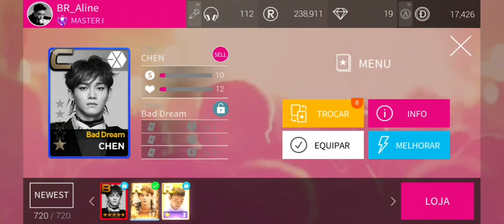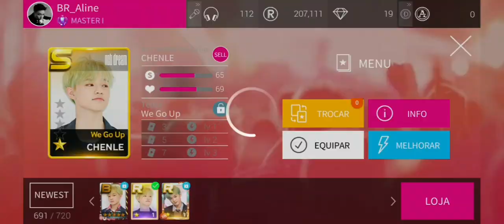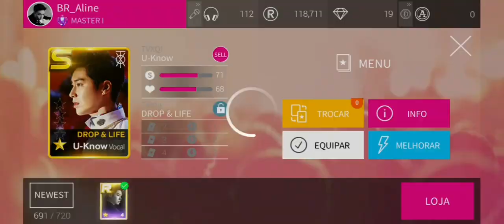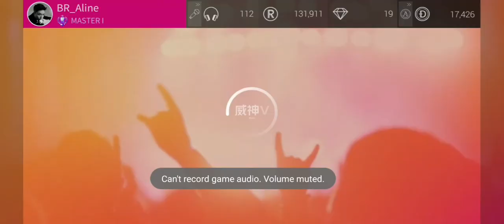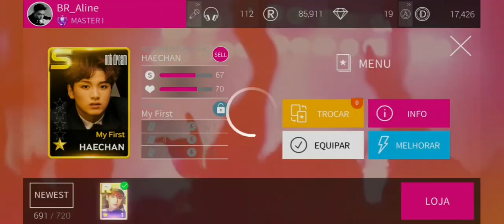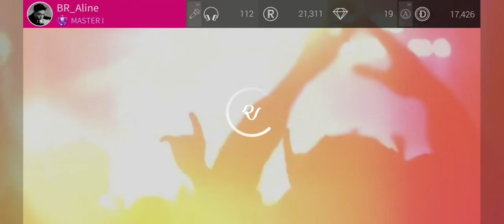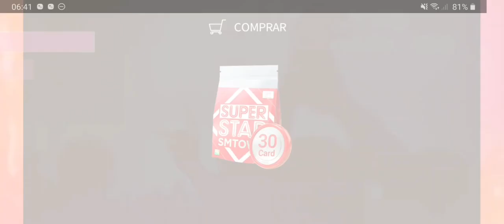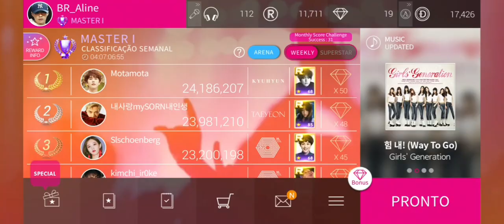SUPERSTAR SM | EXO K & EXO M 6th Anniversary LE Themes and Profile Pictures 🥳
Musician: @iksonofficial

Musician: @iksonofficial

GAME: Superstar SMtown by DALCOMSoft